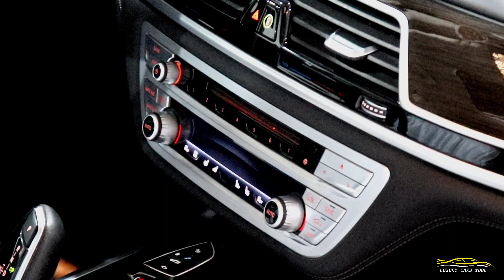BMW 740Li B roll